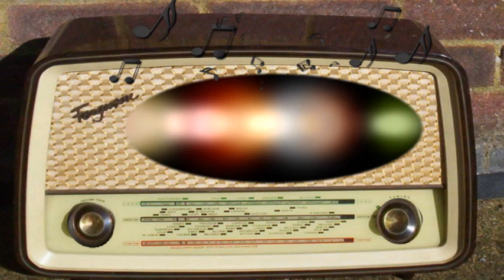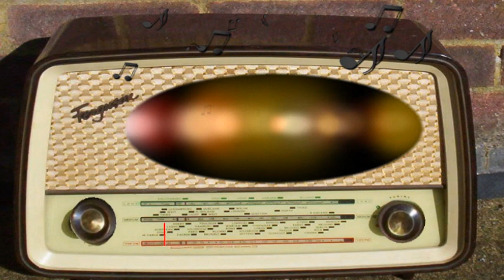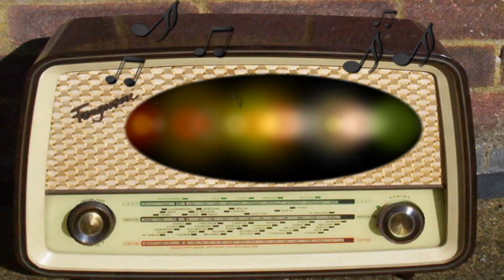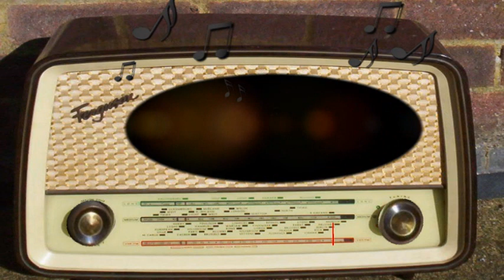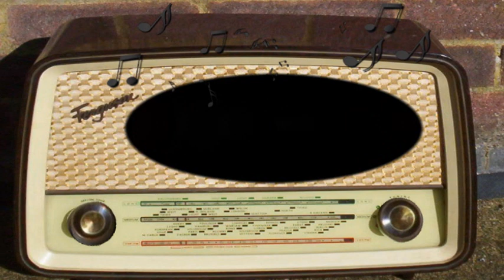Wild Bill Hickock: Episode 024